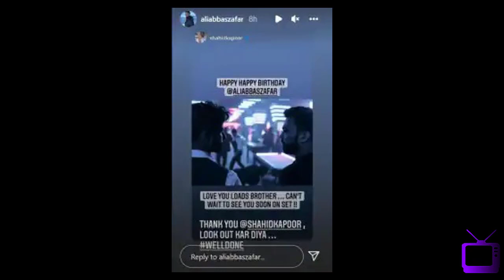U329 Shahid Kapoor ko padi fatkar? Nayi movie ka look out kiya? Janiye details | Ali Abbas Zafar